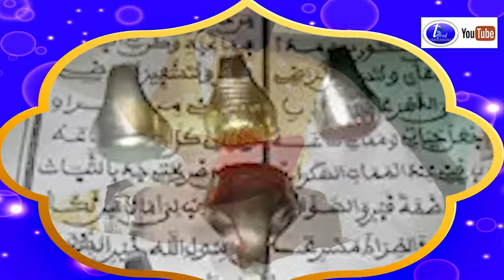PUB Serigne Saliou Likhlaas Mbacke